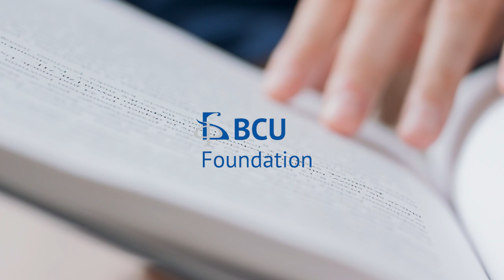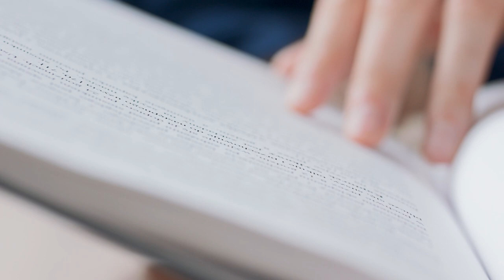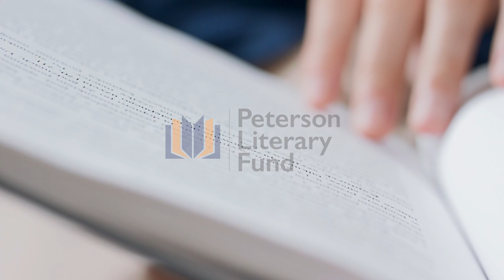2023 — William Taylor — Keynote speech and questions from the audience